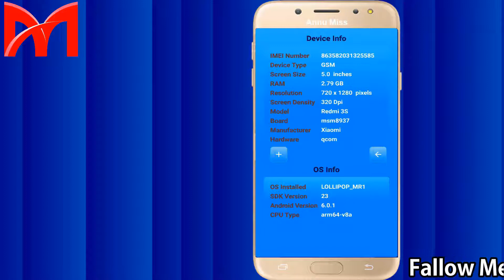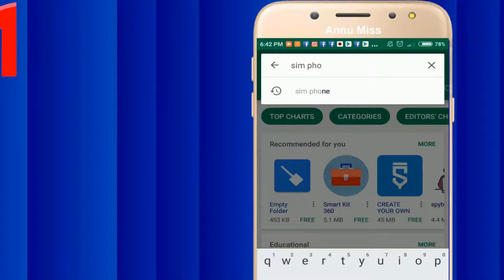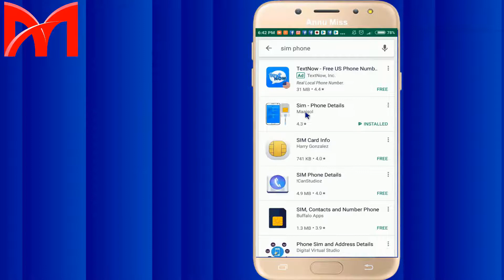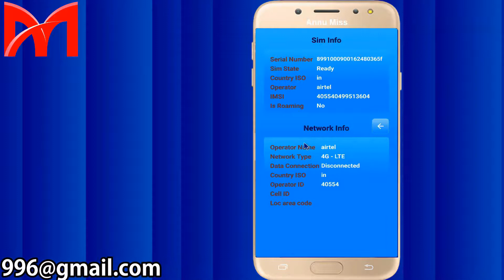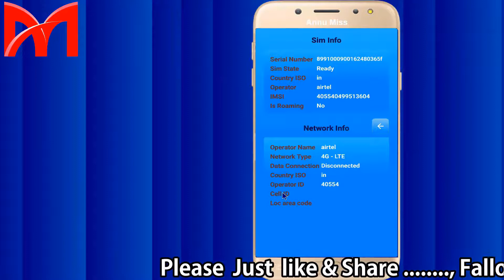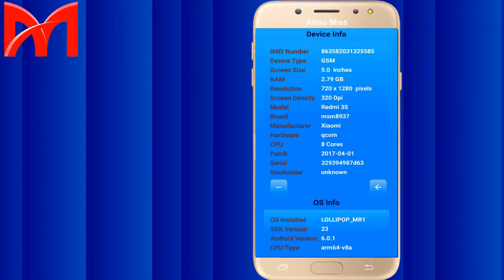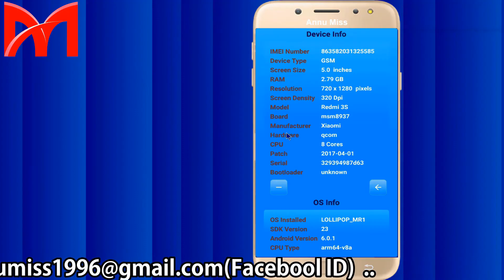How to Known All details your Android Phone/ how to check system info in android phone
Hello Friends! "Annu Miss" youtube Channel ke sath mai Anuradha.
Is video me ye bataya gaya hai kaise aap apne android phone ki puri details kewal 1 clik me pata kar sakte hai.